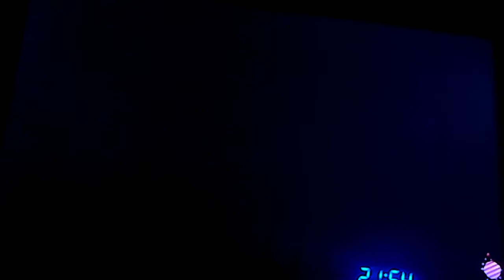Splatoon 2 Salmon Run ;)